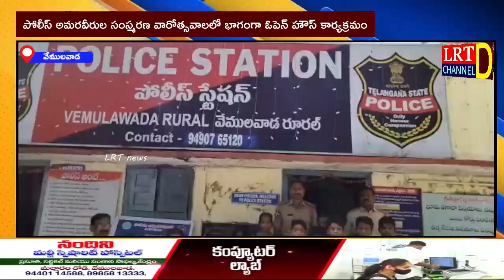పోలీస్ అమరవీరుల సంస్మరణ వారోత్సవాలలో భాగంగా ఓపెన్ హౌస్ కార్యక్రమం.. వేములవాడ రూరల్